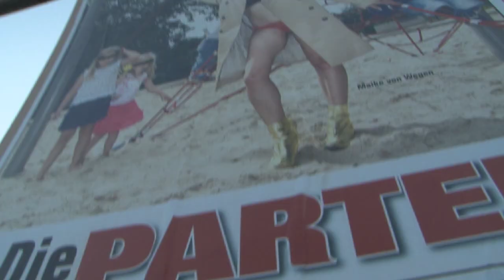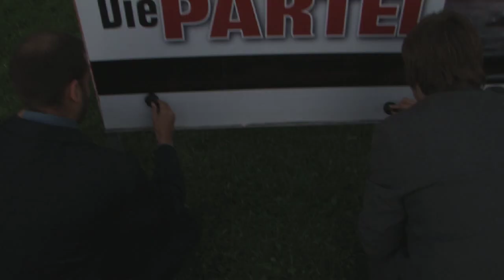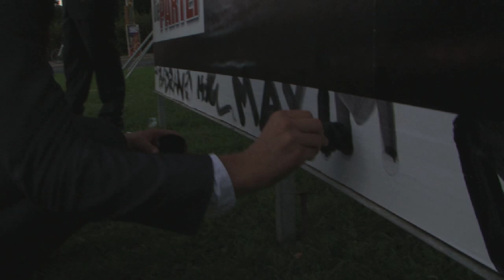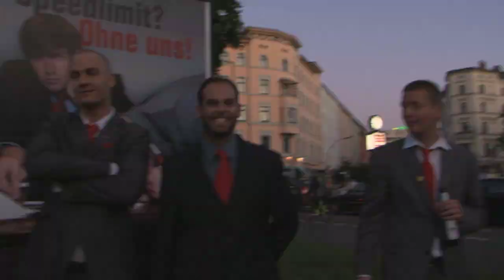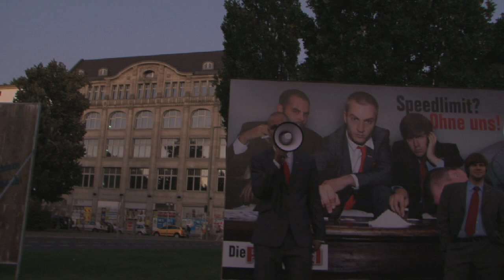Die PARTEI mit K.I.Z. auf dem Oranienplatz, Berlin